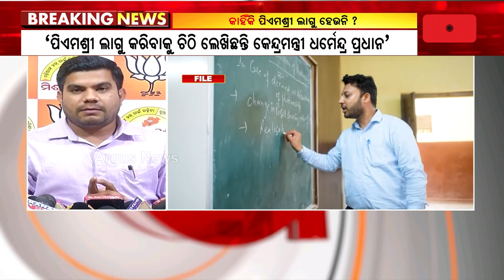Why BJP PM SHRI Scheme Is Not Implemented In Odisha Yet? Ask BJP In Press Meet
କାହିଁକି ପିଏମଶ୍ରୀ ଯୋଜନା ଲାଗୁ ହେଉ ନାହିଁ ? || BJP Pressmeet